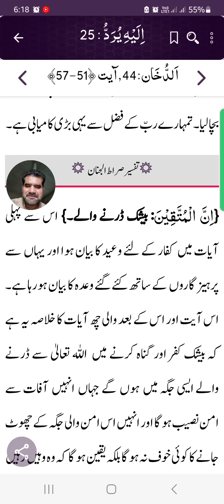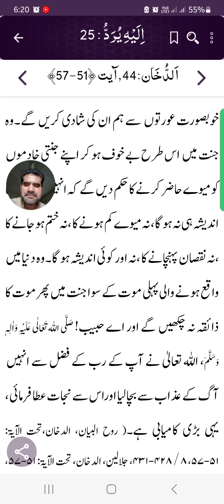Jannat mein Kia Kia Mile Ga Jannati Logon ko ? AlQuran